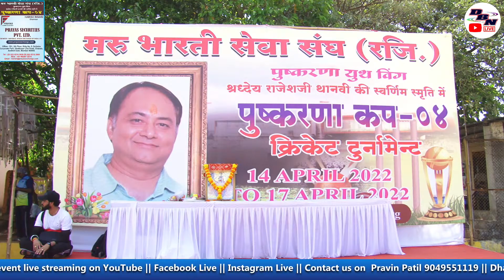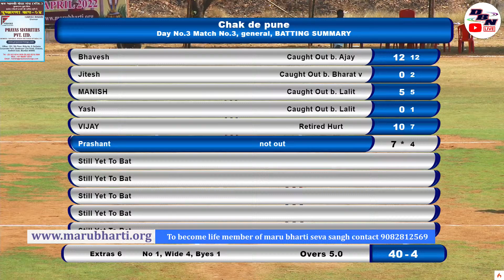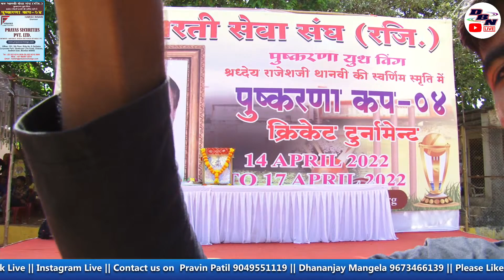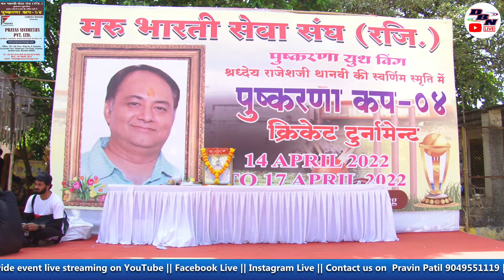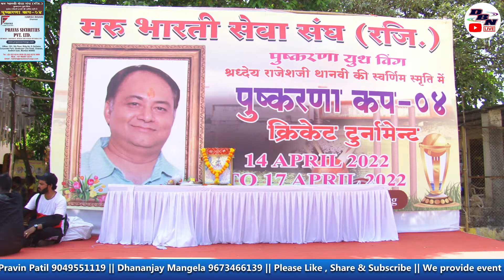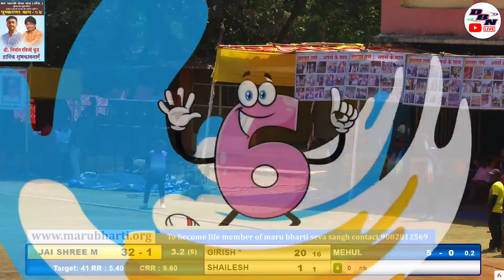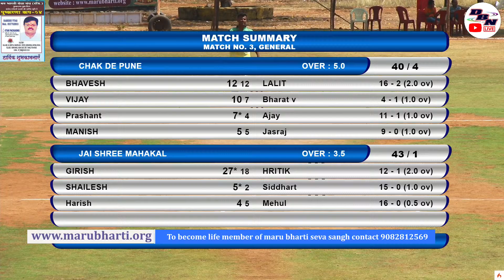DAY 3 || MATCH NO 3 || JAI SHREE MAHAKAL VS CHAK DE PUNE || PUSHKARNA CHASHAK 04 || DBN LIVE